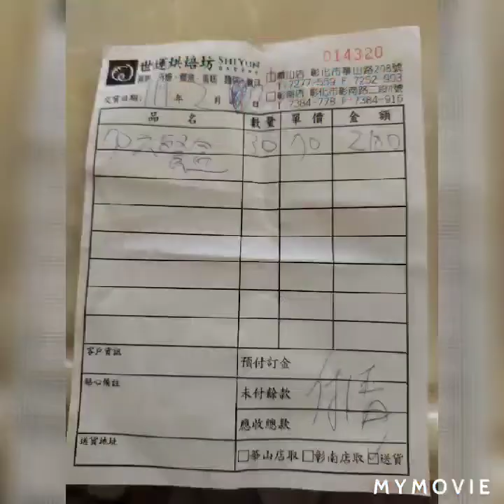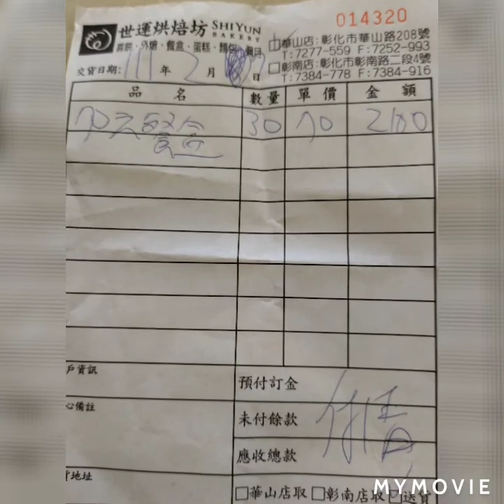定光佛寺及觀音亭賜給寒士的（麵包餐盒）祿•下